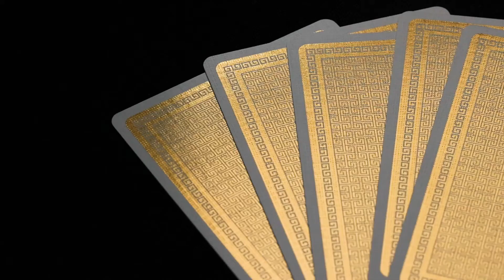Gold Cold Foil Playing Cards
Make your own luxury deck of cards with spot gold cold foil print Apply gold cold foiling on 1 side or both front and back sides of the cards. Each card can be individually designed so the gold foil can have different designs on each and every card.